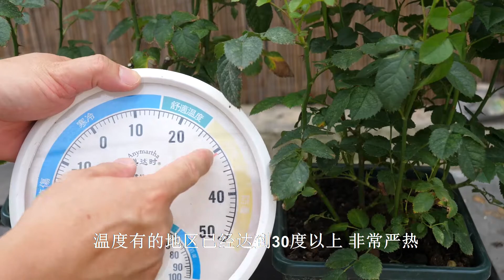夏天月季最容易出现这种状况，赶快行动起来，晚了后悔才知道